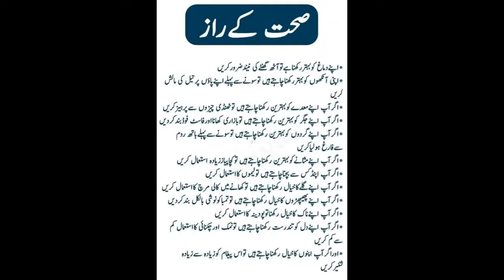Healthy life rules